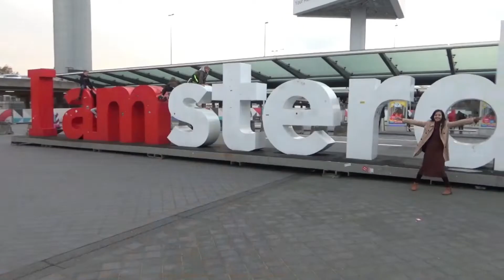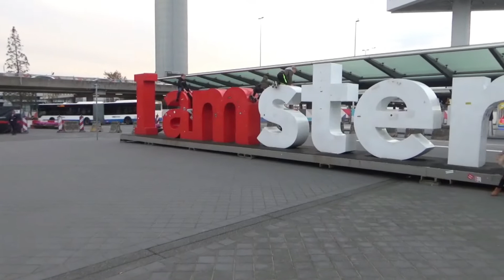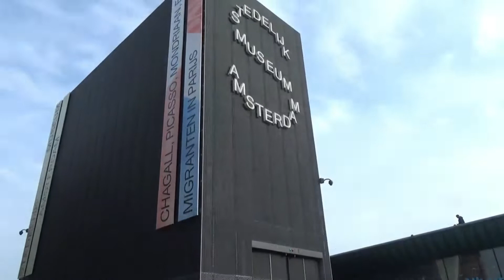WISATA AMSTERDAM BELANDA | 5 HAL WAJIB DI KOTA AMSTERDAM DI BELANDA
vlog mia kali ini adalah wisata Amsterdam belanda. Untuk kalian yang mau jalan jalan liburan ke Amsterdam di Belanda berikut aku mau kasih rekomendasi top 5 things to do in Amsterdam . 5 Hal wajib di kota Amsterdam di Belanda . 5 tips liburan ke Amsterdam . 5 hal yang harus kalian cobain atau datangi di Amsterdam . 5 tempat wajib di Amsterdam . 5 tempat wisata di Amsterdam yang wajib dikunjungi . Best 5 tings to do in Amsterdam . 5 Tempat liburan di Amsterdam .

Hal seru lainnya di Amsterdam atau di Belanda bisa cek video di vlog aku ya semua seputar hidup di Belanda .

Doei Doei
Mia Miaouw